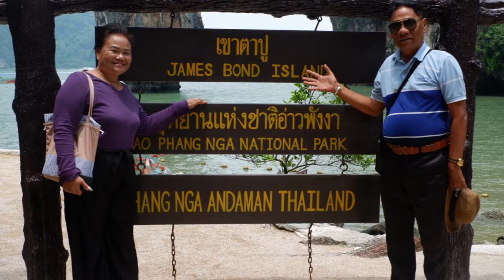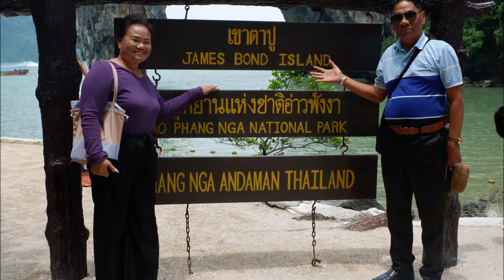การแสดงของ กำปั่น บ้านแท่น ทริปท่องเที่ยว จัหวัดภูเก็ต และพังงา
21/25 กันยายน 2562 กำปั่น บ้านแท่นได้ประพันธ์เพลงและขับร้องเชิญชวญท่องเที่ยว14 จังหวัดภาคใต้ เพื่อกระตุ้นเศรษฐกิจ ตามนโยบายรัฐบาล จึงได้ออกเดินทางไปชมของจริง